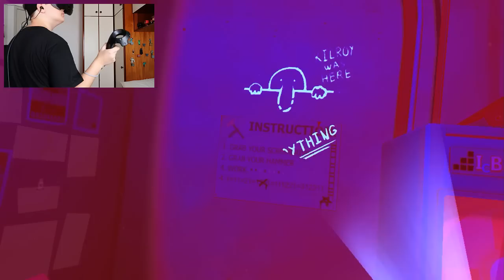NÃO TOQUE EM NADA EM REALIDADE VIRTUAL!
NÃO TOQUE EM NADA! VOCÊ FOI AVISADO.
♦Snap► felipe_batista